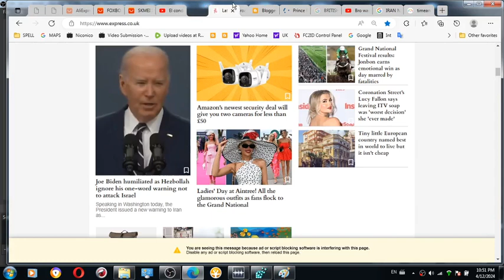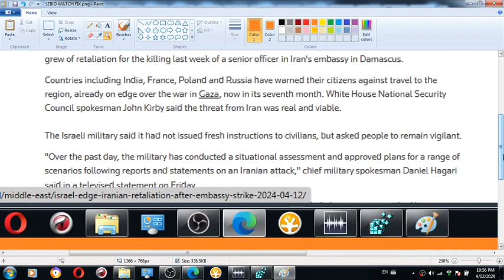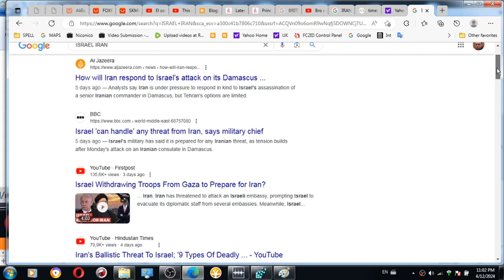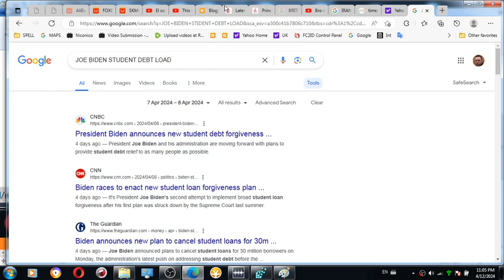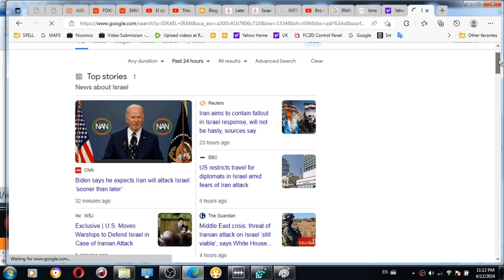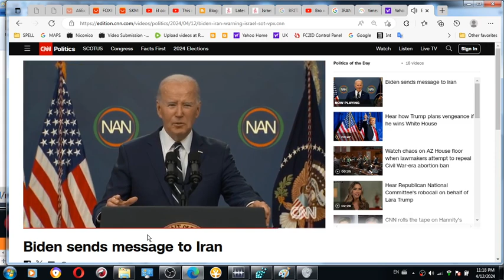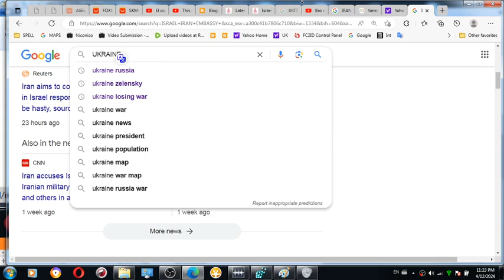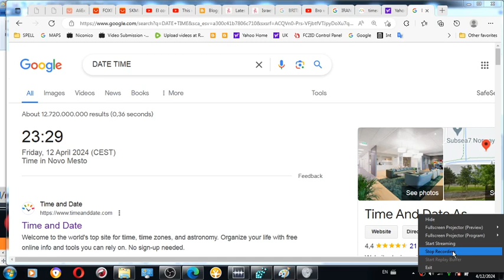American Student debt forgiveness president is getting ready next to Palestinian and Ukrainian for m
American Student debt forgiveness president(A WAR CRIMINAL) is getting ready next to Palestinian and Ukrainian for massacre of IRAN

JOE BIDEN'S WAR ON IRAN PROGRAM TRACES BACK TO 2009 AND I KNOW SO BECAUSE ISRAELIS DECLARED I MUST BE DESTROYED THROUGH PSYCHIATRIC TORTURE FOR PROTECTING ONE. THE ONE WHO JOINED PSYCHIATRIC DEMANDS AGAINST ME WAS NONE OTHER THAN YOUR JEWMERICAN PRESIDENT JOE BIDEN.

JOE BIDEN NEXT TO STATE OF THE ISRAEL WAS A MAJOR SUPPORTER OF PSYCHIATRIC A VIOLENCE AGAINST ME IN SLOVENIA. YEAR 2009.

ISRAELI HITLER, HOWEVER, DIDN'T STOP EVEN AT PSYCHIATRIC THREATS AND WHAT TURNED INTO PSYCHIATRIC HOSPITALIZATION IN 2012, BENJAMIN NETANYAHU BEGUN TO CLAIM IT WILL BE THE LAST CHANCE EVER FOR ISRAEL TO DESTROY IRAN AND IF NOT THAT I WOULD BE RESPONSIBLE FOR DESTRUCTION OF ISRAEL. I WILL REMIND 1800LONDON CABAL ABOUT WHAT WENT ON AND WHAT GOES ON AT THIS HOUR.

IT STARTED WITH JEWISH BLACK SEA SLAVE TRADE AND IT NEVER EVER ENDED. UKRAINE CONTINUES TO PAY BLOOD TAX TO ISRAEL EVEN IN 2024 AND THIS MORE THAN EVER. ITS HOW I ALSO REALIZED(one of the reasons) THAT CHURCH IS FOR ME TOO OVERCROWDED. WORLD FINALLY CAN SEE AMERICA IS RAN BY DERANGED MENTALLY ILL SICKOS THIRSTY FOR HUMAN BLOOD AND SUFFERING. JUST ONE MORE WAR. IF IT LOOK LIKE A DEMON, 100% IS A DEMON.